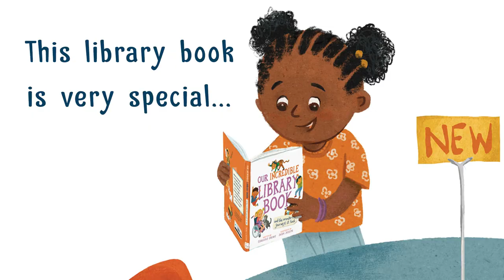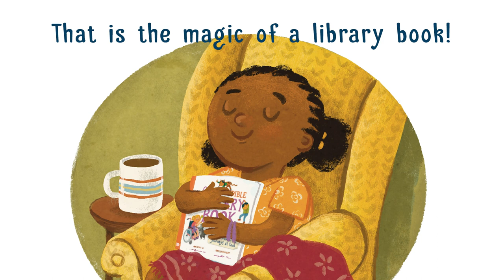Our Incredible Library Book: Video Trailer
Discover the story of one well-worn, much-loved library book and all the children who have borrowed it. This is a vibrant celebration of the magic of books, libraries and sharing, with fun rhyming text by Caroline Crowe and illustrations by John Joseph.